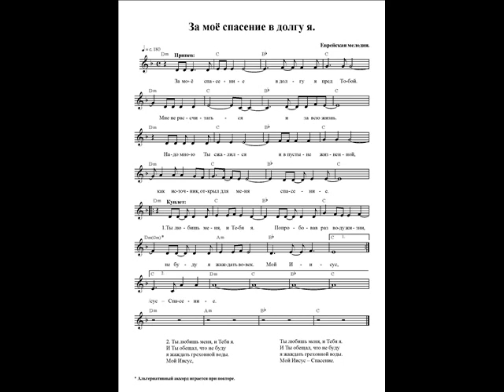За моё спасение в долгу я пред Тобой. Ноты. (I am indebted to You for my salvation)